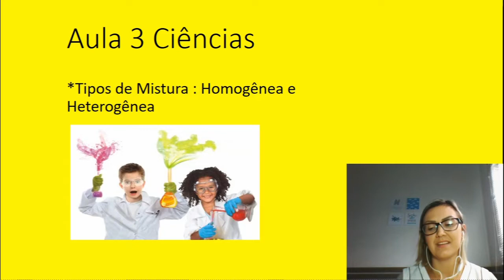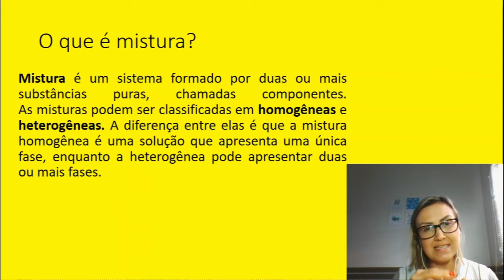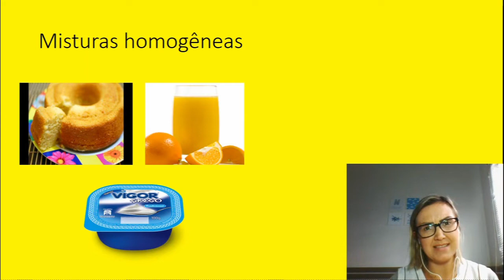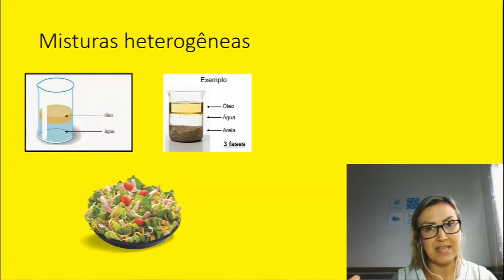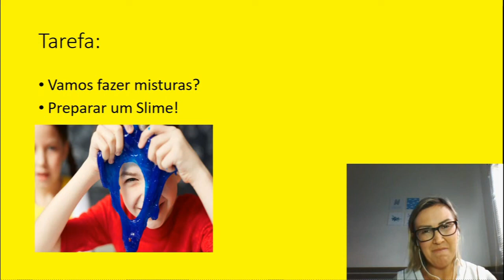Aula 3 ciências